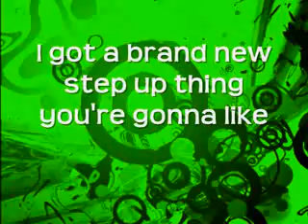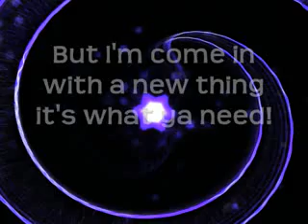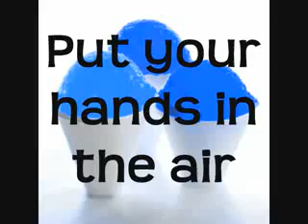Hannah Montana- Lets Chill [FULL] (With Lyrics).flv